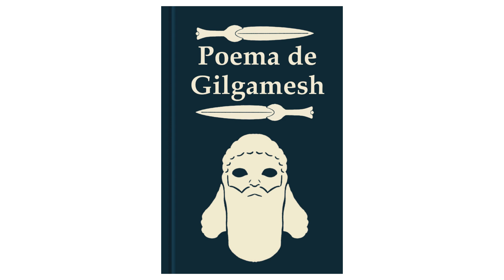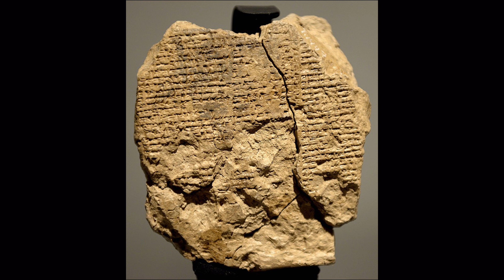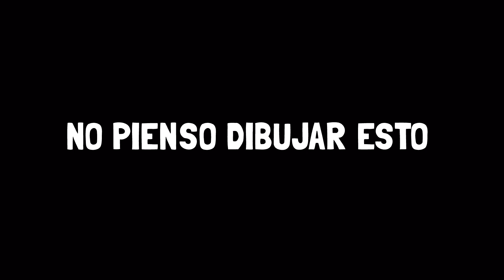El primer héroe: Gilgamesh (parte I) (Mitología Mesopotámica) | Archivo Mitológico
Los héroes han plagado la imaginación de la humanidad desde literalmente el comienzo de la civilización. Gilgamesh estaba luchando contra toros mucho antes de que a Heracles se le ordenase capturar el toro de creta. Aquí tenéis un pequeño resumen de la primera parte de las aventuras de Gilgamesh, antes de que todo se vuelva mucho más deprimente.
Fuentes📚 :
Gilgamesh o la angustia por la muerte poema babilonio, Traducción y notas de Jorge Castillo Silvia (1994)

Alien Sunset de Audionautix está sujeta a una licencia de Atribución 4.0 de Creative Commons.